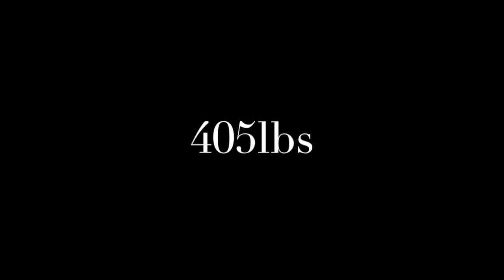Vlog #10 - Crossfit Beo (IA)